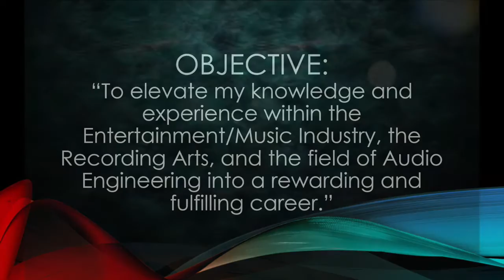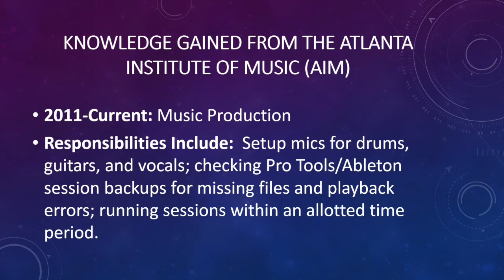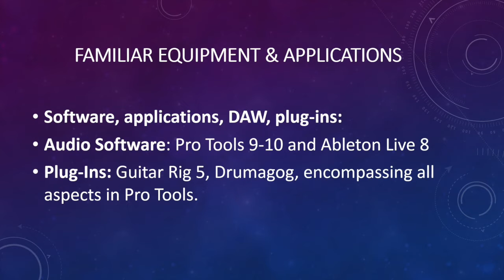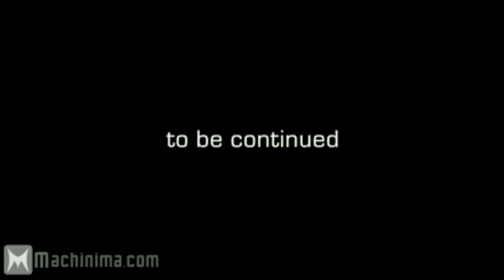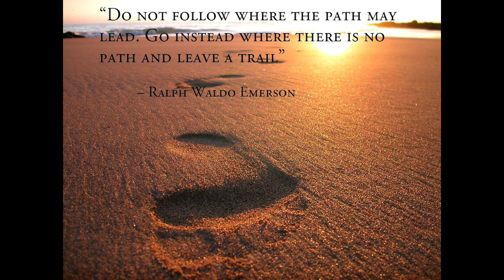Matt Gay Video Resume